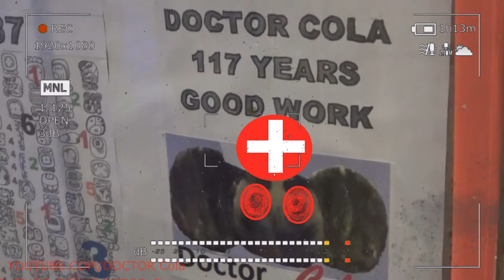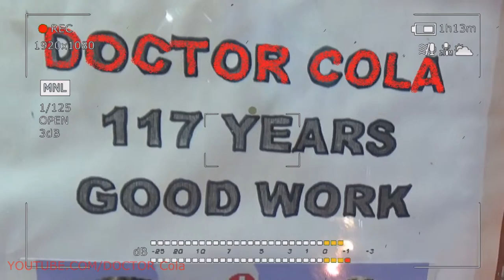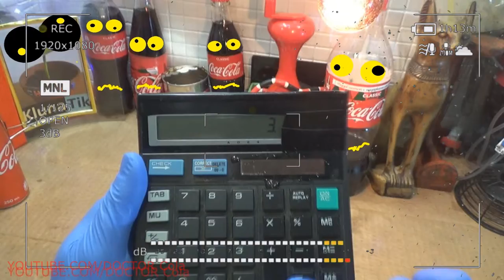Gift Kluna Tik Dinner #31 Package – Facts Mysterious Experiences Superhero - Coca Cola Art Moments